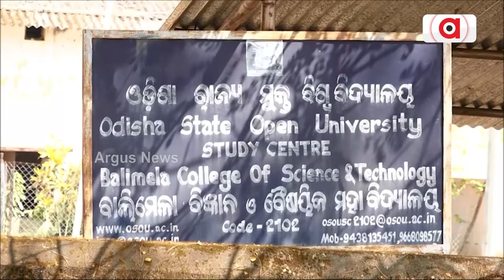Malkangiri: Two Colleges In Swabhiman Anchal Cries For Attention